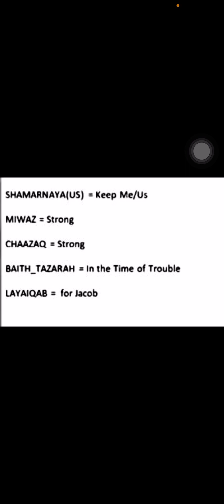Hebrew Prayer for Jacobs Trouble (ba hasham yahawashi)